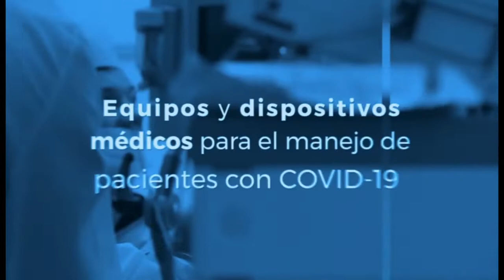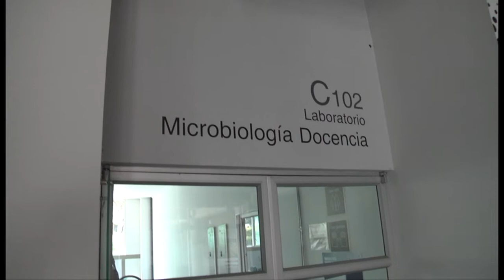Informativo Gestión con Autonomía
Informativo Institucional de la Universidad de Caldas semana del 6 al 10 de julio de 2020.